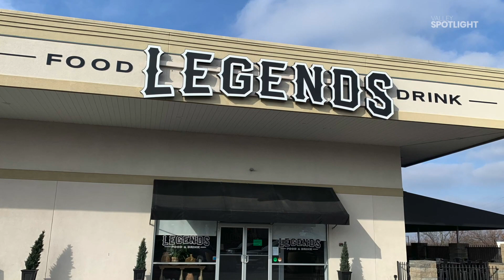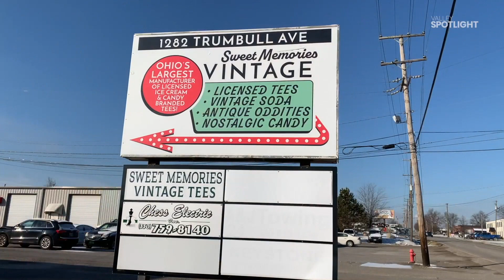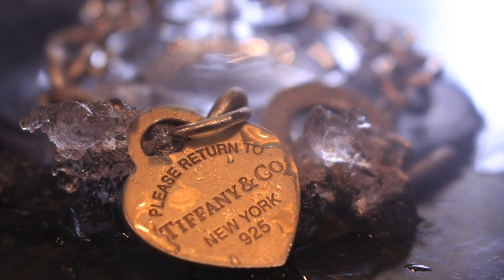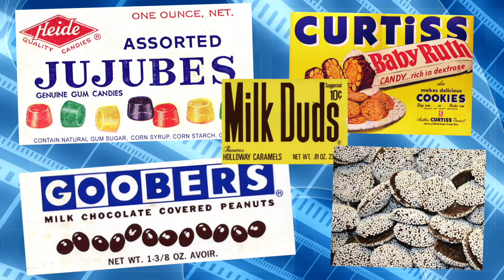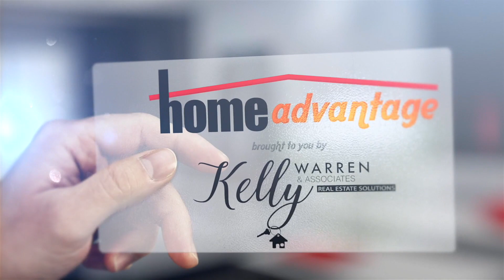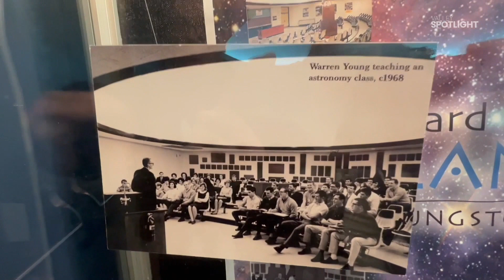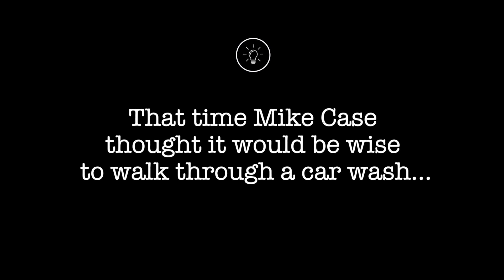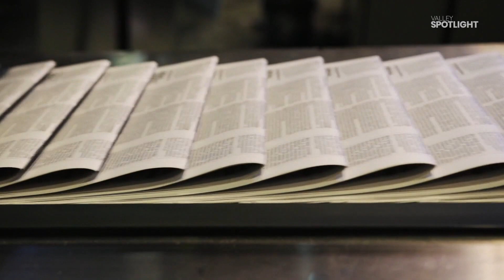Valley Spotlight #121 - February 12, 2023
Wowee we have a SUPER SHOW for you this week!  We celebrate Legends Food & Drink's first anniversary in Boardman with the gang...Mike gets his vintage candy fix with Linda Barton at her brand new shop...Lauren checks in with Curt Spivey at the YSU Planetarium after a fire did some serious damage...Chef Mark shakes up a Tiffany Cosmopolitan in the Test Kitchen...our real estate expert Kelly Warren explains loan pre-approvals...Mike learns how to wash windows with the crew from Sharon Window Cleaning...Lauren gets the 4-1-1 on fashions at Maurices at the Southern Park Mall...Sean Posey showcases movie candies and popcorn...and SO MUCH MORE!